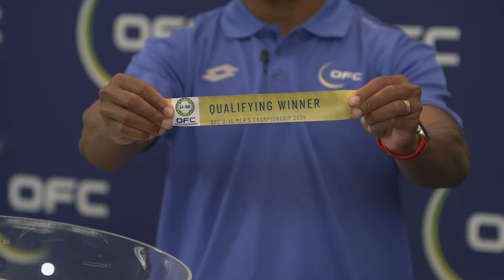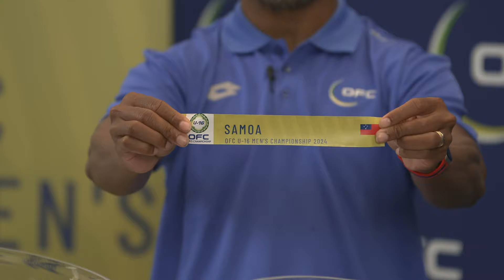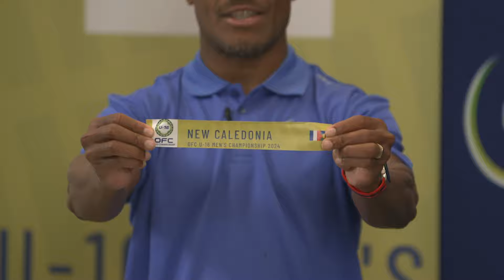DRAW | OFC U-16 Men's Championship 2024